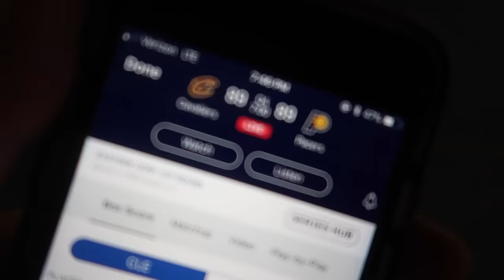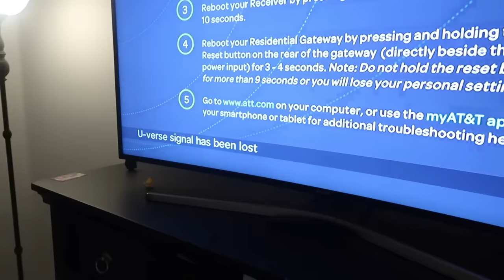MAKING FaZe Rug LOSE IN FORTNITE! *PISSED OFF*